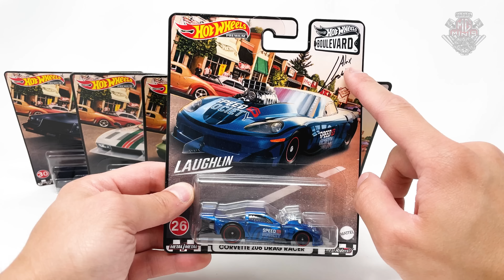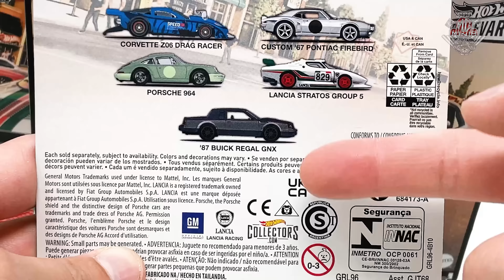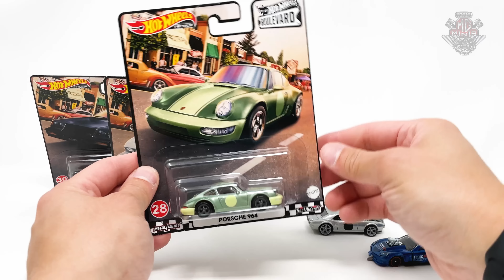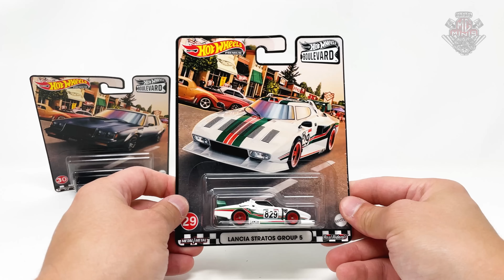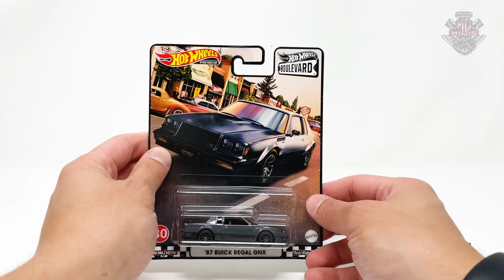HOT WHEELS BOULEVARD LOTE F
FALA COLECIONADORES

No video de hoje trago para vocês o novo lote Hot Wheels Boulevard com novidades incríveis! o que Vocês acharam?

Att,
Mg